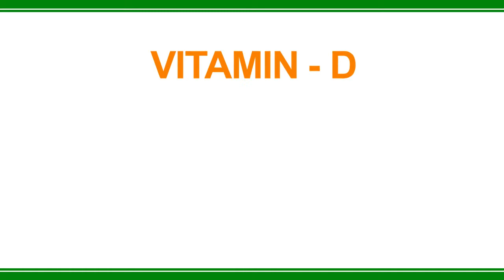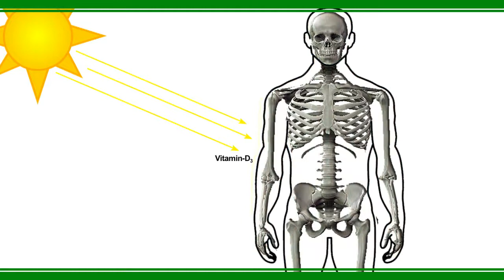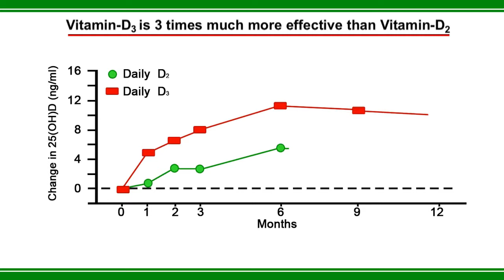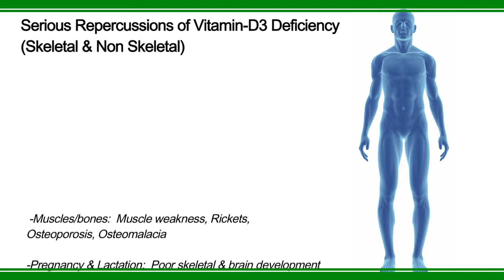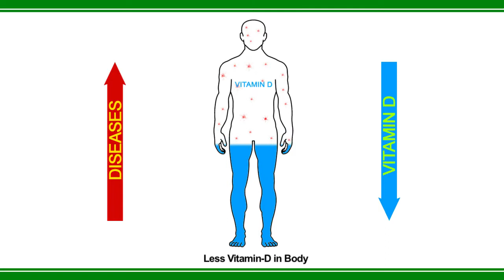Synergy Pharma VITA-D FILM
A film developed for the promotion of VITA-D, a medicine to cure the vitamin-D deficiency in the middle Eastern countries.

Client:
- Synergy Pharma, UAE

Agency:
- Sudarshan Chetlur Design Studio

Production Coordinator:
- Maxwel Nagpal

Production Team & Coordinators:
- Sudarshan R. Chetlur, Maxwel Nagpal

Script & Story:
- Sudarshan R. Chetlur

Direction:
- Maxwel Nagpal, Sudarshan Chetlur

Creative Director:
- Sudarshan R. Chetlur